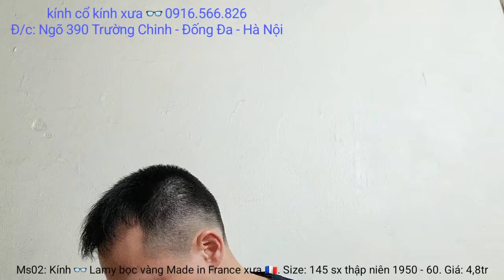phá giá bộ tứ bộ đội năm xưa kính cổ 👓 đòn gánh & chữ H của Anh - Đức 🇩🇪 - Pháp 🇫🇷 xưa (09165.66826)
Ms01: Giá: 4,4tr

Ms02: Giá: 4,8tr

Ms03: Giá: 7,8tr

Ms04: Giá: 10,3tr

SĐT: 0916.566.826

+ Hình thức mua bán:
1) Bác nào chuyển khoản thì e bao Ship.
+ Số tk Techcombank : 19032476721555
- Chủ tk : Lê Anh Việt
- Chi Nhánh: Thái Thịnh – Đống Đa – Hà Nội.
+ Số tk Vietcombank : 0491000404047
- Chi nhánh: Thăng Long – Hà Nội

2) Bác nào chọn hình thức Ship Cod thì vui lòng đặt cọc 100k – 200k